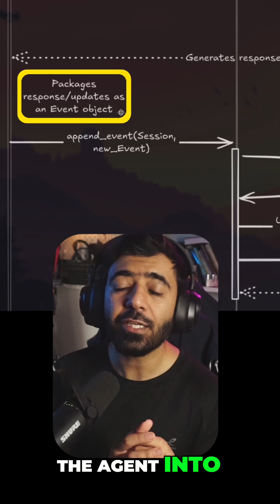How Do AI Agents Respond? Understanding the Runner's Job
Discover the crucial role of the "Runner" in powering conversational AI.

This video breaks down how the Runner acts as the central controller, managing the flow of information between the user, the AI agent, and the session storage.

Learn how it provides the agent with the necessary context—like user messages, state, and event history—to generate a response...

and then how it packages that response into a new event to update the chat history and state.